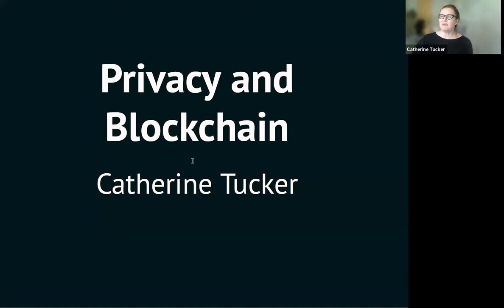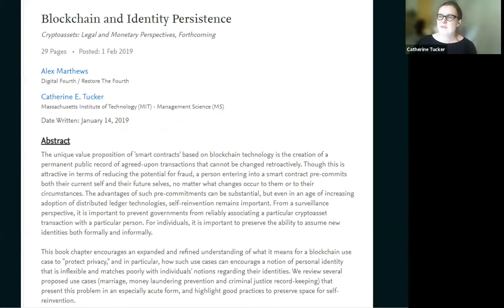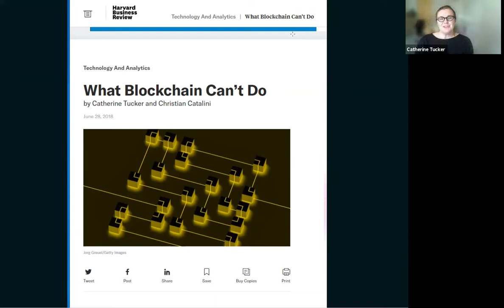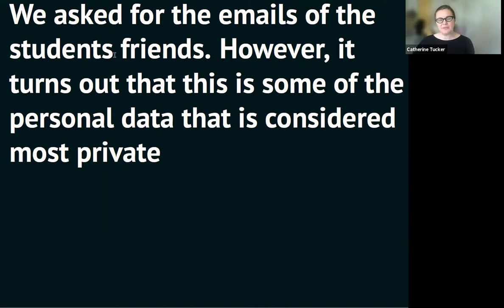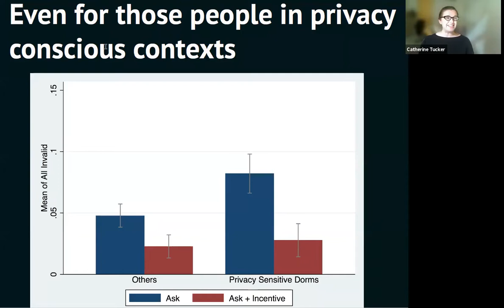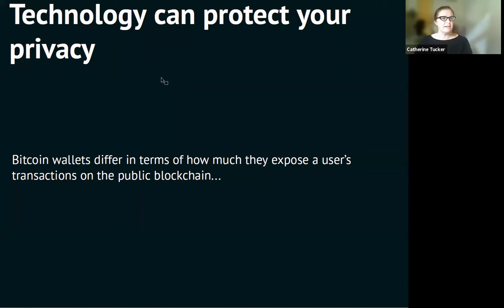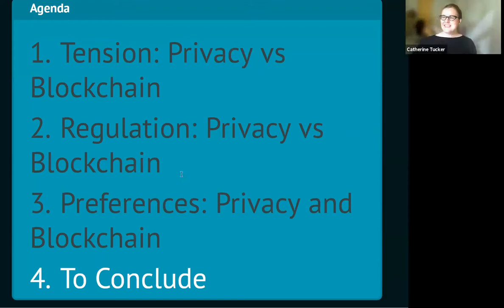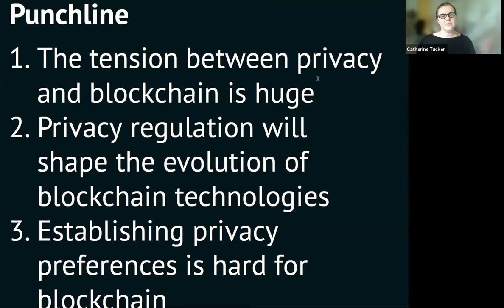Tokenomics 2021 3rd International Conference - Keynote 3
Tokenomics 2021 (November 18-19, 2021)
3rd International Conference on Blockchain Economics, Security and Protocols
hosted by New York University (held virtually on Zoom)